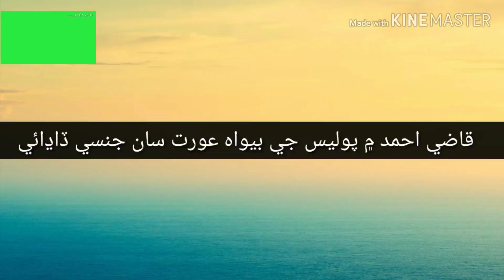Rape with widow women by police officer at Qazi Ahmed Sindh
A rape case appeared in Qazi Ahmed District Shaheed Benazirabad. A widow women claimed that she has raped by a police officer at police station Qazi Ahmed. Details are in video.